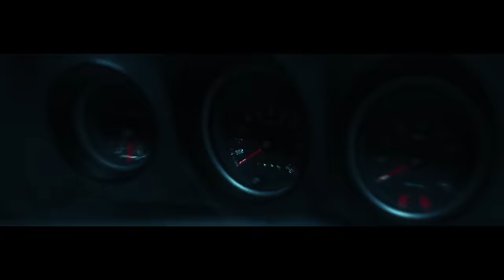Massaka ft. 6ix9ine - PARA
Massaka & 6ix9ine - Para klibi Yayında!

Organized by Joe Young

mightyraccoon!

Beat:
Dadasbeats25

Mix:
Königsrasse Studio

Mastering:
Buğra Kunt

Sözler:

Nakarat:
Hadi yolla git dayılarına sor
Gayrimeşru dünyadan selam
Solla aç ticarete yol
Hızlı akım yetişemez mesam

6ix9ine:
I got them big rocks in my earnugget
I got my whole team floated
Sax fif I’m with your bitch I’m buying everything
She wanted fly out and that bitch out to Waikiki
I be all on her bikini
Take her money go Whodini
I pull up when I want II
On my feet you see them cc‘s
On her neck you see them vvs
Treat that bitch like she a fee fee
And you know she gon bust that shit for em going to the bus stop quick for em

Massaka:
İleri durma öne (press)
Özür kahrı mahrı geç
Gelsin gorilin artı beş
Massaka basıyo' beynin flash

Çek mek değil hadi çıksın cash
Berlin bağlantı otuz beş
Sağa bak sola bak kendin seç
Çakma rapçiler hepsi leş

Ticarete devam okyanustan
Sular durgun hava burda buzdan
Metropoller taştı artık suçtan
Haydut toprağa bastı ayak uçtan

Parayı sayan kimdi ben ben
Planında yoktum sarstı dengen
Hayatı demle ve çıkart semtten
Glock ve Baretta bugün benlen

Şov başlasın ve düşsün perden
Sokakta diller aynı telden
Açtık önümüzü yoktur engel
Yanmış yüreğime serptim zemzem

36'lar hep nöbette
Haberi yolla duysun kekler
Kıtayı atla ve duysun yerler
Rap piyasasına soygun gel gel

Sus gerekmez iltifat planım aktif Syndikat
Hakime her şeyi itiraf avukatla kes irtibat
En iyi rapçi istifa uygula sektöre istila
Herkese yok bu istisna o olduğun ortam istifra